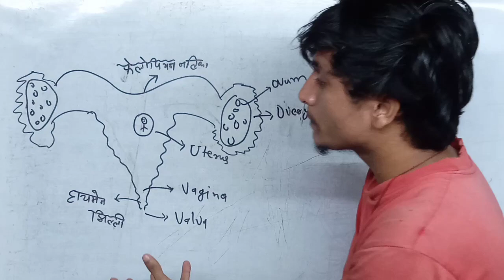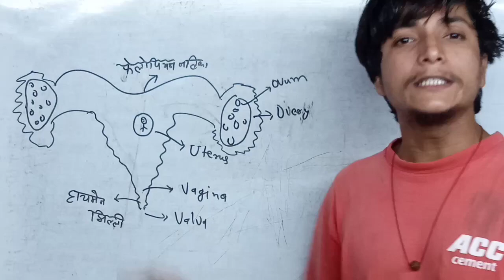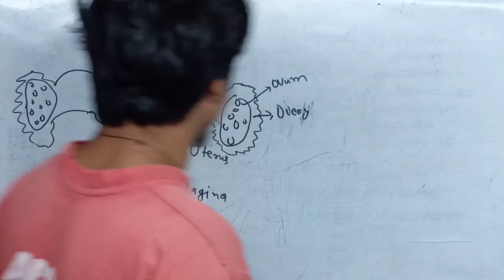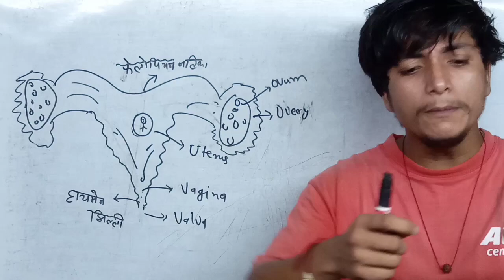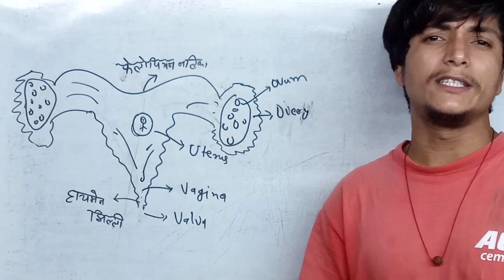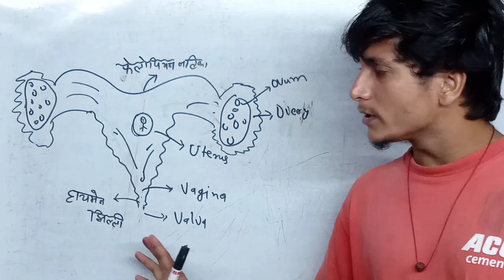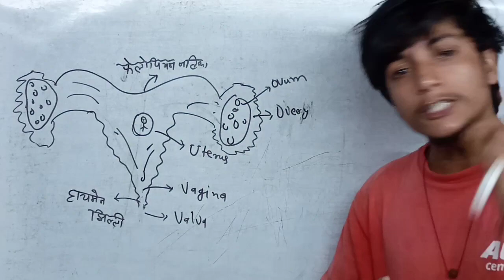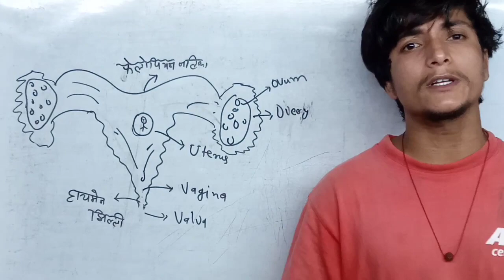आपके GF का सिल टूटा है या नहीं, चुटकियों में पता करें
hello dosto .
                           es video me bataya larkiyo se sambandhit kuchh mahttavpurn facts ke bare me bataya gya hai jisko janne ke bad aap bahut sare mithya bato ko achchhi tarah samjh payenge or ha yah video sirph jankari ke udeshy se banai gai hai